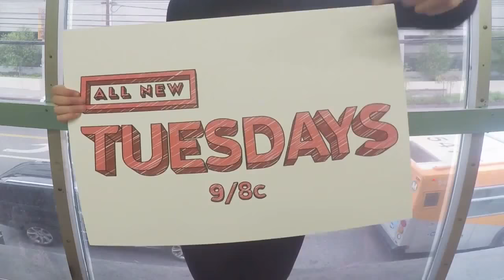Dance Moms Music Video Jessie J Masterpiece (Maddie,Mackenzie, Kendall, Nia, Kalani, Jojo)